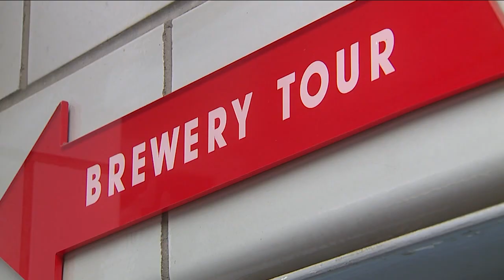Coors Brewery Tour reopens after two-year hiatus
Finally, we can once again enjoy some golden brews in Golden, Colorado.